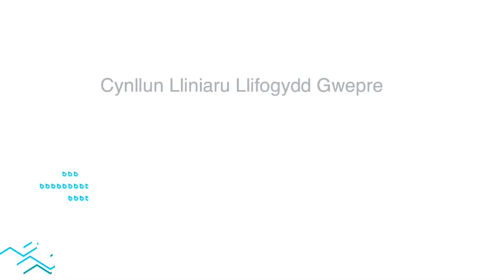Adnewyddu cwlfer Plas Devon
Adnewyddon ni y cwlfer yma yn Plas Devon fel rhan o prosiect amddiffyn rhag llifogi sydd yn ceisio lleihau y risg o llifogi i cartrefi sydd yn gallu cael ei heffeithio.